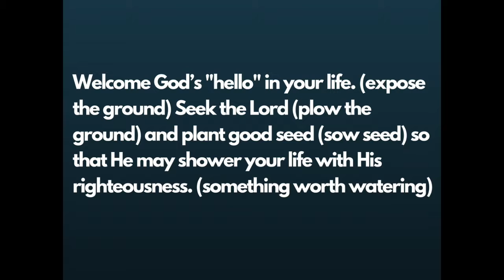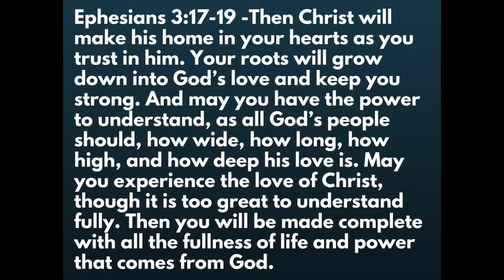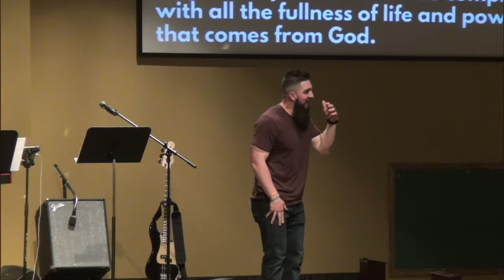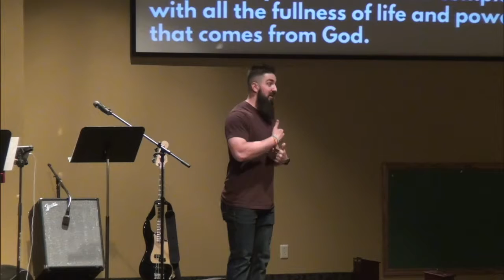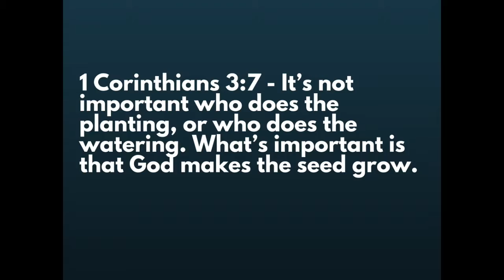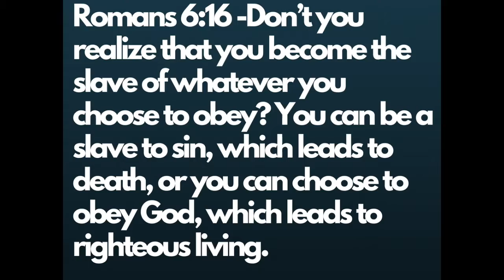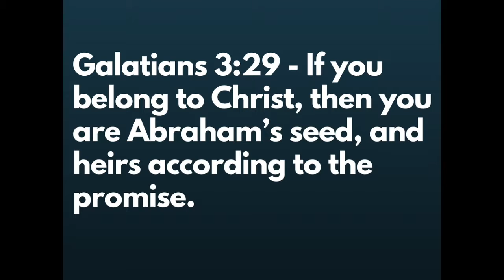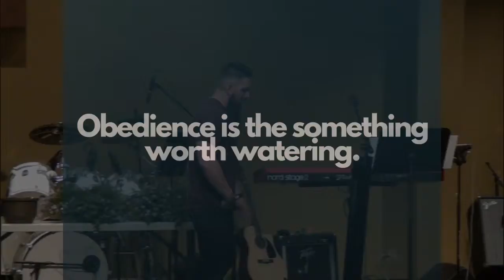Something Worth Watering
Daniel Strosnider
DIRT